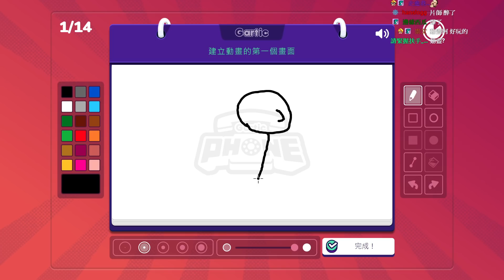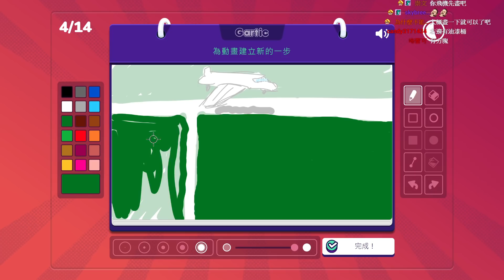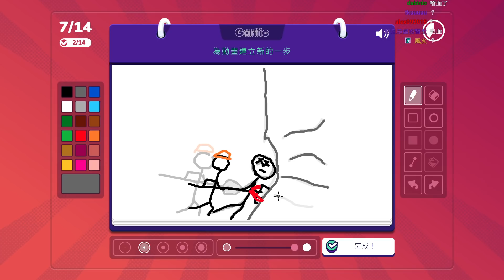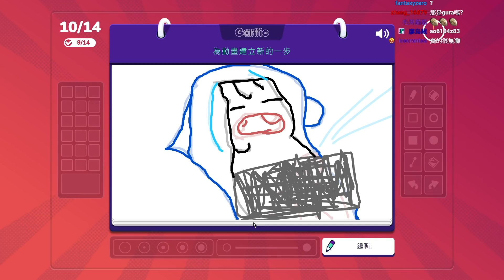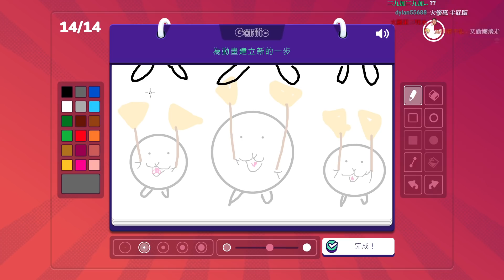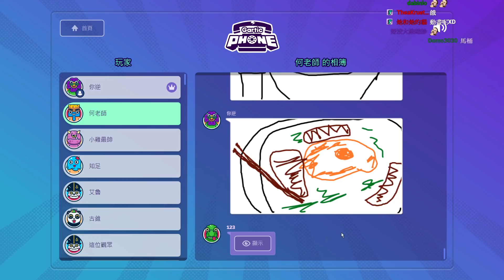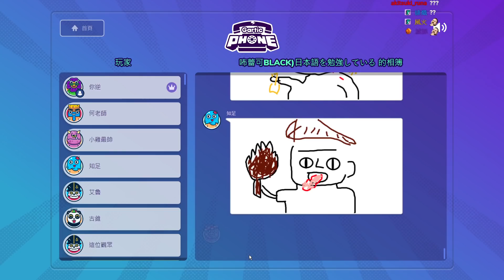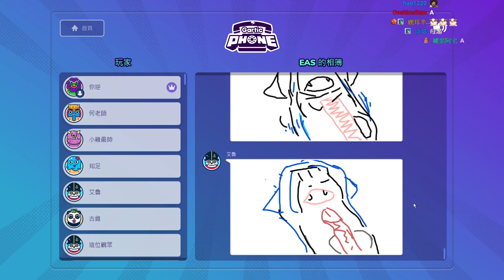【老皮直播紀錄】超級畫家來了 Gartic Phone #0807